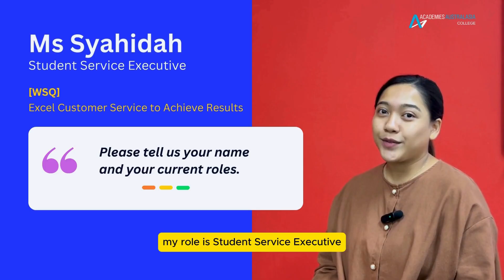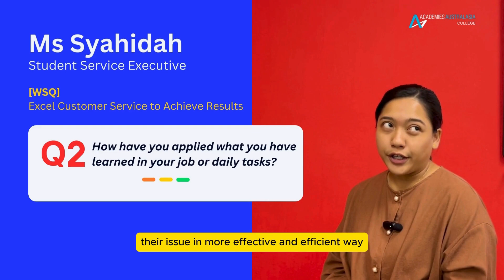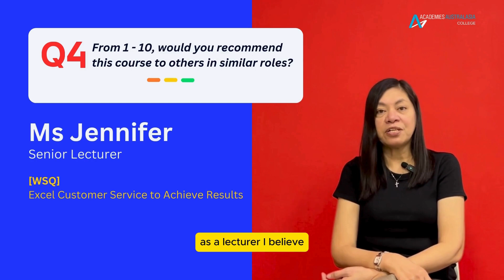Student Testimonial for Excel Customer Service (WSQ)